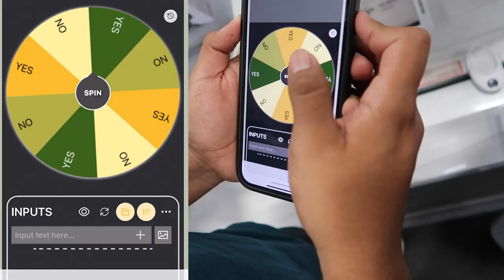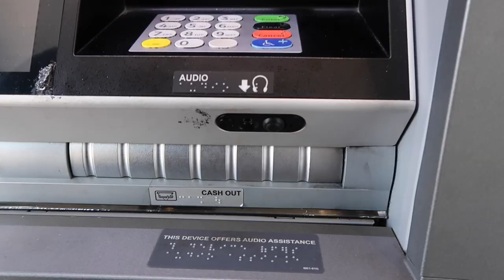COPPING A NEW CAMERA VLOG-08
In today's video, I bought myself a new camera and so with that being said go and HIT THAT SUBSCRIBE BUTTON because the content will now be getting much better in the future trussstt